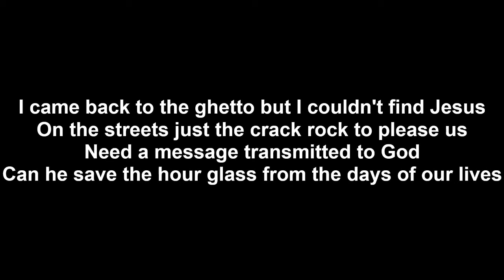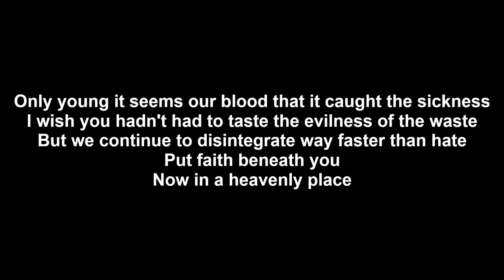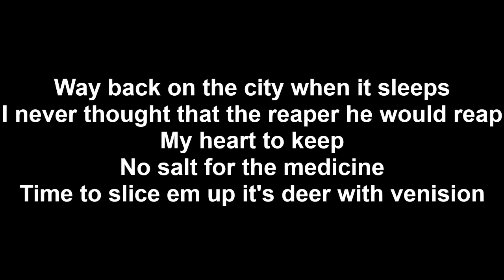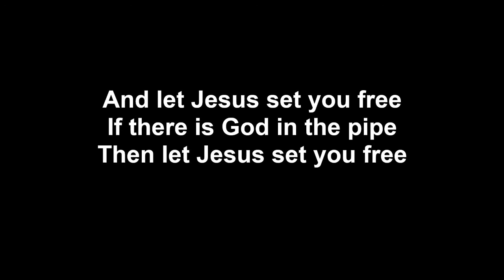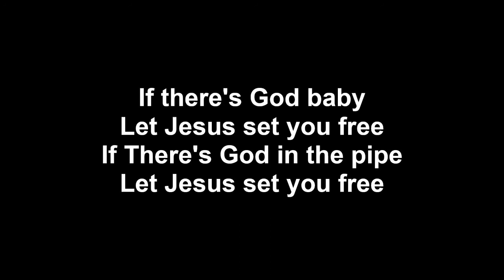Conscious- Divine Lyric Video